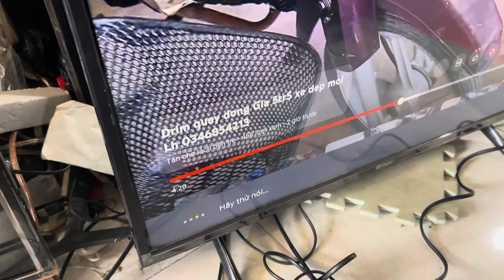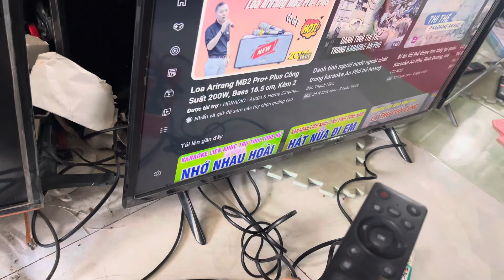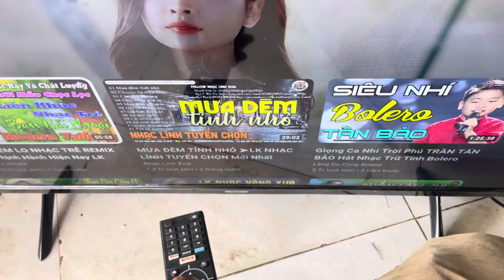32in wifi nói Bluetooth Lh 0346854213